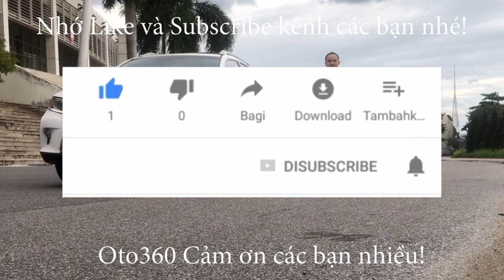Hàng loạt nhà máy ô tô khắp thế giới đóng cửa, vì dịch bệnh Covid-19, giá xe ô tô tăng kỷ lục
Đại dịch Covid-19 vẫn phức tạp khiến hàng loạt nhà máy ô tô trên khắp thế giới của các ông lớn như Toyota, Volkswagen, Ford, GM.. phải đóng cửa. Khủng hoảng thiếu chip vẫn căng thẳng và người tiêu dùng đối mặt với giá ô tô tăng cao.
Theo phân tích của hãng CNN, tình hình của ngành công nghiệp ô tô toàn cầu khá bi đát do ảnh hưởng của dịch bệnh.
Trước đó, giới kinh doanh ô tô dự báo, nguồn cung chip cho máy tính và sản xuất ô tô sẽ phục hồi trở lại trong quý II- III/2021. Nhưng, sự gia tăng mạnh mẽ số ca mắc Covid-19 trên khắp thế giới, đặc biệt là ở Đông Nam Á đang gây ra một đợt thiếu linh kiện bán dẫn mới dẫn tới làn song đóng cửa các nhà máy ô tô trên toàn cầu. Điều đó có thể khiến giá xe hơi bị đẩy lên cao ngất ngưởng.

Vừa qua, Toyota, nhà sản xuất ô tô bán chạy nhất thế giới, thông báo sẽ ngừng hoạt động 14 nhà máy ở Nhật Bản vào tháng 9/2021 do tác động của Covid-19. Điều đó có nghĩa là, hãng sẽ cắt giảm sản lượng khoảng 40% tại các nhà máy này. Toyota cũng phải đóng cửa các nhà máy khác trên toàn cầu, sản lượng ở Bắc Mỹ có thể sẽ giảm từ 40% đến 60%.

Tương tự, Volkswagen, nhà sản xuất ô tô lớn thứ 2 cho biết, họ cũng sẽ sớm buộc phải cắt giảm sản lượng.

Hãng xe Đức Volkswagen cho biết: "Các đợt bùng phát mới do Covid-19 ở châu Á, ví dụ như ở Malaysia, đang dẫn đến việc đóng cửa thêm các cơ sở sản xuất chất bán dẫn quan trọng. Khi mọi thứ ngừng trệ, chúng tôi nghĩ rằng nguồn cung chip sẽ tiếp tục biến động và căng thẳng trong quý III/2021. Không thể loại trừ những điều chỉnh sâu hơn đối với sản xuất."

Được biết, Malaysia là nhà cung cấp chip lớn trong ngành công nghiệp ô tô.

Tuyên bố của Toyota và Volkswagen tiếp nối những thông báo tương tự đến từ các nhà sản xuất ô tô khác, bao gồm General Motors , Ford và Stellantis (hợp nhất của Fiat Chrysler và PSA Group vào đầu năm nay).

Tesla và các công ty mới nổi như Nikola cũng cho rằng đang phải chạy đua với tình trạng thiếu phụ tùng để chế tạo những chiếc xe tải điện đầu tiên vào cuối năm nay.

Bà Kristin Dziczek, Phó chủ tịch cấp cao Bộ phận nghiên cứu tại Trung tâm Nghiên cứu ô tô Mỹ, cho biết: "Tình trạng thiếu chip đang là mối quan tâm hàng đầu của các nhà sản xuất. Hiện, có quá nhiều sự gián đoạn trong chuỗi cung ứng, tình trạng thiếu hụt linh kiệ bộ phận ô tô hoặc tình trạng nghẽn đọng ở các cảng. Có rất nhiều các yếu tố ràng buộc khiến việc quay trở lại sản xuất liên tục là khó khăn".

Nhìn chung, sản xuất ô tô trên toàn cầu đã chững lại trong quý II năm nay do tình trạng thiếu chip. Mặc dù vậy, các nhà sản xuất ô tô vẫn dự đoán rằng tình trạng này sẽ giảm trong nửa cuối năm nay, và điều đó sẽ cho phép họ bắt kịp sản xuất.

Tuy nhiên, sau đó, biến thể Delta xuất hiện, tỷ lệ tiêm chủng ở Đông Nam Á vẫn còn ở mức thấp đã làm phức tạp thêm vấn đề cho các nhà cung cấp.

Trang CNN nhận định, sự thiếu hụt chip đã đeo bám ngành công nghiệp vào cuối năm 2020 và 8 tháng đầu năm 2021 chủ yếu là do sai lầm trong việc lập kế hoạch hơn là do đại dịch trực tiếp gây ra.

Đầu năm 2020, việc tạm dừng hoạt động của các đại lý và ngừng các đơn đặt hàng tại nhà máy đã gây ra tình trạng mất việc làm lớn dẫn đến sụt giảm doanh số ô tô bán ra. Lúc này, các nhà sản xuất ô tô buộc phải cắt giảm đơn đặt hàng.  Họ dự đoán, suy thoái kinh tế sâu sắc sẽ  làm thu hẹp đáng kể nhu cầu của người tiêu dùng đối với ô tô mới trong nhiều tháng và có thể là nhiều năm tới.

Thế nhưng thực tế thị trường cho thấy, nhu cầu về ô tô đã nhanh chóng tăng trở lại, khiến các nhà sản xuất ô tô không có đủ nguồn cung cấp chip mà họ cần. Cụ thể, các nhà cung cấp chip đã bán những lô hàng mà trước đó bị các nhà sản xuất ô tô cắt giảm cho các công ty sản xuất máy tính, bảng điều khiển trò chơi điện tử và các thiết bị điện tử khác, do nhu cầu về những thiết bị này đã tăng lên trong thời kỳ đại dịch.

Người tiêu dùng tiếp tục đối mặt với việc nguồn cung xe hạn chế tại các đại lý. Do đó, giá ô tô toàn cầu sẽ tăng cao kỷ lục đối với cả xe mới lẫn xe cũ. CNN ước tính, giá xe cũ tại Mỹ đã tăng tới 30%, trung bình khoảng 26.500 USD/xe và giá xe mới đã tăng 5%, trung bình hơn 41.500 USD/xe.

Với tình trạng này, ngành sản xuất ô tô sẽ không thể phục hồi lại bình thường vào cuối năm nay.